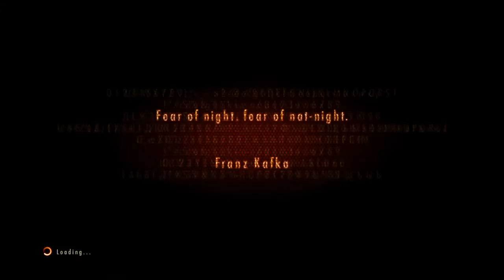Im scared of the monsters